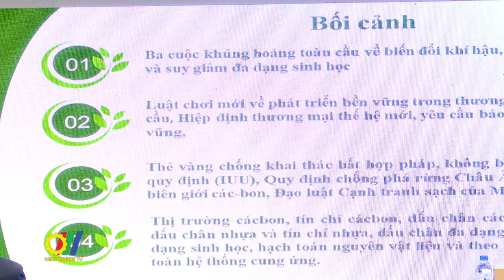Thúc đẩy chuyển đổi xanh trong sản xuất nông sản, thực phẩm vào thị thường EU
EU là một trong những đối tác thương mại và đầu tư hàng đầu của Việt Nam, góp phần quan trọng vào quá trình phát triển Kinh tế - Xã hội, hội nhập và chuyển đổi năng lượng của Việt Nam. Với nhu cầu ngày càng tăng từ thị trường EU đối với các sản phẩm bền vững, Việt Nam có nhiều lợi thế để khai thác nguồn nguyên liệu phong phú cũng như cam kết mạnh mẽ với phát triển xanh…